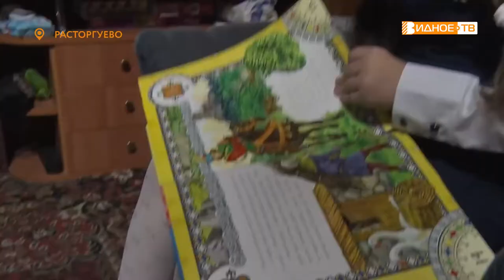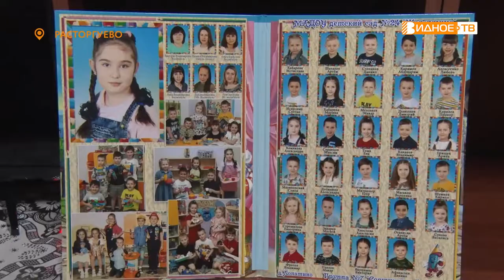СКОРО В ШКОЛУ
До первого сентября осталось две недели. Для юных видновчан и их родителей началась активная пора подготовки к новому учебному году. В 2022 в Ленинском городском округе в первый раз пойдут в школу около 5 тысяч детей. Наша съемочная группа пообщалась с одной из семей будущей первоклассницы.